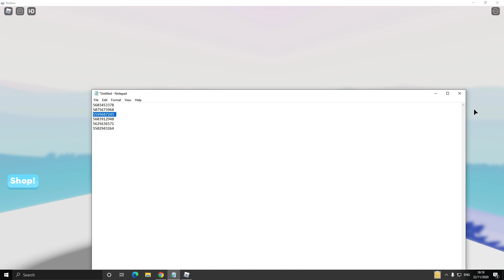[Rarest] New ROBLOX Bypassed Audio Codes 2020 [MEGA LOUD] /DOOMSHOP/RARE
add me if you wanna send audios - axtexxe#5150

THE GUY IS A LEGEND, MADE MY DISCORD SERVER AND HELPED MY WITH TONS OF STUFF. PLEASE FOLLOW HIM

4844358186 - DDOOMMSSHHOOPP PHONK KAZINO DEDA EGORA
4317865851 - DDOMMSSHHOOPP PHONK STUNN GRIM 3
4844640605 - DDOOMMSSHHOOPP PHONK SLASHED MANE BY ENDIZE
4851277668 - DDOOMMSSHHOOPP PHONK POLY BRIDG IN DA MIX 90
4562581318 - DDOOMMSSHHOOPP PHONK AGRAMANE SPEED COWBELL
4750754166 - DDOOMMSSHHOOPP PHONK 6IX9INE BILLI
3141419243 - DDOOMMSSHHOOPP PHONK DOOM RAP
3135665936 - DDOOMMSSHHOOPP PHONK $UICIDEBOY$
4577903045 - DDOOMMSSHHOOPP PHONK CMON BITCH HES SPEED
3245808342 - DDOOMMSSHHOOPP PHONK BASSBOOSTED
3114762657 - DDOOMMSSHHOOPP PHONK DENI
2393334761 - DDOOMMSSHHOOPP PHONK DEVELISH TRIO
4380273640 - DDOOMMSSHHOOPP PHONK WORSKII NAPAL NA POZERA
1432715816 - DDOOMMSSHHOOPP PHONK FUNK YOUR BEST FRIEND
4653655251 - DDOOMMSSHHOOPP PHONK HAMOOD HABIB
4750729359 - DDOOMMSSHHOOPP PHONK 6IX9INE GUMMO
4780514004 - DDOOMMSSHHOOPP DOZZIES MUTE AUDIO
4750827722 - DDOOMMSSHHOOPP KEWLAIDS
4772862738 - DDOOMMSSHHOOPP BITCHES TO MY DICK
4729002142 - DDOOMMSSHHOOPP SPRITE GANG EXCLUSIVE
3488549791 - DDOOMMSSHHOOPP PHONK CYNYCAMANE LETS GO
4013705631 - DDOOMMSSHHOOPP PHONK BEST EVER DOOMSHOP
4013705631 - DDOOMMSSHHOOPP PHONK LOUD BEST
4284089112 - DDOOMMSSHHOOPP PHONK DOT MP4
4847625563 - DDOOMMSSHHOOPP PHONK DOOMSHOP ELITE FUNK
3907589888 - DDOOMMSSHHOOPP PHONK LUSIOS MANE
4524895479 - DDOOMMSSHHOOPP PHONK VITALYA BEAT GOOD
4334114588 - DDOOMMSSHHOOPP PHONK INSOMNIAC MANE ARAB

GANKFOO AUDIOS
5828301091 Gankfoo Freddie Dredd I'm a murderer 2nd Verse
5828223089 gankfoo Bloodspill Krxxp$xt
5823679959 gankfoo 6 Senz Feelin evil, dick hard made by
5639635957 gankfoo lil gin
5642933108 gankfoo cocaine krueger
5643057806 gankfoo lookin 4 da chewin
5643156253 gankfoo Lunatic Juicy J
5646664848 gankfoo shit is on hardcore montana
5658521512 gankfoo west coast lil woofy woof
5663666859 gankfoo Strawberry peels lil uzi vert
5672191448 gankfoo Holocaust click track 4
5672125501 gankfoo North Memphis south memphis orange mound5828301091 Gankfoo Freddie Dredd I'm a murderer 2nd Verse
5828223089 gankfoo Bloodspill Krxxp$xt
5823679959 gankfoo 6 Senz Feelin evil, dick hard made by
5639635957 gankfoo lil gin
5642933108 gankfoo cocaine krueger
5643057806 gankfoo lookin 4 da chewin
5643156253 gankfoo Lunatic Juicy J
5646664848 gankfoo shit is on hardcore montana
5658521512 gankfoo west coast lil woofy woof
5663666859 gankfoo Strawberry peels lil uzi vert
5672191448 gankfoo Holocaust click track 4
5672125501 gankfoo North Memphis south memphis orange mound

tags (ignore)

ROBLOX Bypassed Codes 2020
Bypassed Codes
Bypassed Audios
ROBLOX New Bypassed Codes
ROBLOX New Bypassed Audios
ROBLOX New Bypassed Audios 2020
ROBLOX New Bypassed Codes 2020
ROBLOX Loud Bypassed Codes
ROBLOX Loud Bypassed Audios
ROBLOX Loud Bypassed Audios 2020
ROBLOX Loud Bypassed Codes 2020
bypassed roblox ids
bypassed audios
bypassed audio roblox
bypassed audios roblox 2020
roblox bypassed audio
loud bypassed audios roblox
roblox bypassed
bypassed audio roblox 2020 loud
bypassed audio
bypassed codes
loud codes
loud bypassed audios roblox 2020
roblox id bypassed 2020
roblox id bypassed
bypassed roblox ids 2020
rare bypassed audio roblox 2020
bypassed
bypassed roblox id
new bypassed audios roblox 2020
loud bypassed roblox ids 2020
roblox bypassed codes
bypassed audios roblox